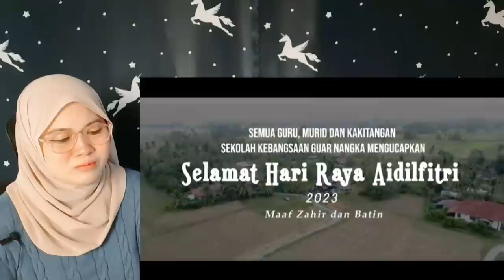MASYAALLAH SEKOLAH DI MALAYSIA BISA SEPERTI INI⁉️ "RAYA BERSAMA" SK GUAR NANGKA PERLIS MALAYSIA‼️